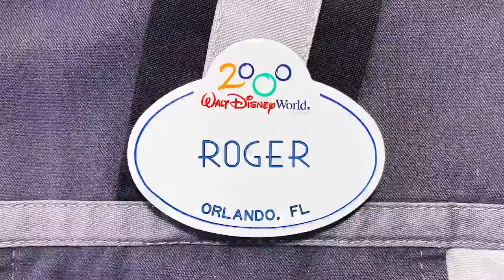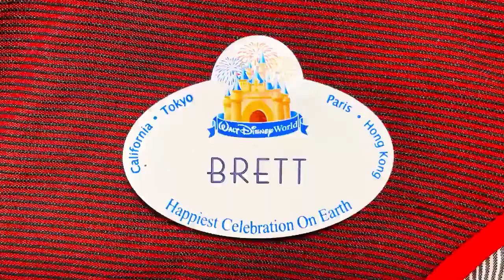Walt Disney World Resort 50th Anniversary Nametag Reactions